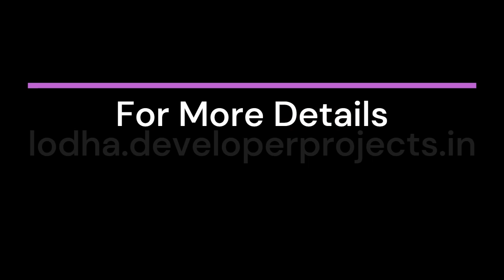Lodha Hinjewadi Pune | An Iconic Space For Better Livings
Lodha Group Introducing! Youthful and energetic innovations come to life at Lodha Hinjewadi Pune. The project is providing 2 BHK, and 3 BHK Luxury Residences. Looks awe-inspiring are empowering and cherished! All this added makes It the best Property in Pune.